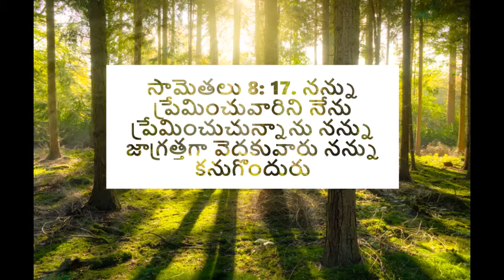దేవునిపై ప్రేమ - అనుదిన మన్నా by Pastor Aseervadam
When you love God with all your heart, you cannot go against hi,. Jesus gave us his everything including the last drop of blood. Can we not love him with all our hearts? What should we teach our children? What should we learn every day from the word of God? We should learn to be respectful and seek his grace with humility and understand how holy God is and how we are not at all worthy without his grace. Listen to this TeluguChristianMessage